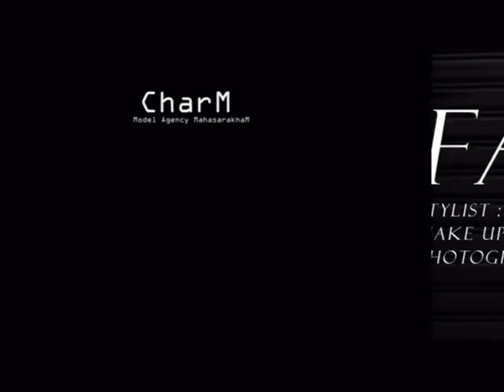Charm model agency มหาสารคาม season1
Charm Model Agency มหาสารคามรับงานงานถ่ายโฆษณาต่างๆ โดยทีมงานมากประสบการณ์ พร้อมบริการ นายแบบนางแบบ สำหรับงานEvent สำคัญต่างๆ ติดต่อได้ที่คุณ ชามซ์